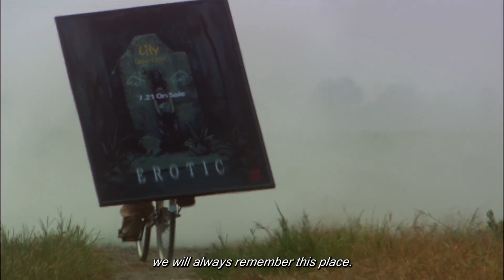[ Fantasia 2021 ] Shunji Iwai: Masterclass & Career Achievement Award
For its 25th anniversary, Fantasia is proud to honour writer, director and video artist Shunji Iwai. His latest film, THE 12 DAY TALE OF THE MONSTER THAT DIED IN 8 – designed as a relief film for the Japanese film industry during the COVID-19 pandemic – perfectly captures the all-too-online moment in which we find ourselves. This is, however, only the latest example of Iwai’s preternatural talent for capturing and sublimating specific periods in life and culture: the unspoken feelings that accompany pivotal moments such as the end of elementary school (FIREWORKS, SHOULD WE SEE IT FROM THE OR THE BOTTOM?), moves to university (APRIL STORY), the uncertainty of marriage and adult life (A BRIDE FOR RIP VAN WINKLE), but also turn-of-the-millennium teen angst (ALL ABOUT LILY CHOU-CHOU), and what it means to live in increasingly interconnected times, via message boards, dating apps, or simple letters sent from lover to lover, across eons of feeling and time (LOVE LETTER, LAST LETTER). A chronicler of our changing hearts and changing times, Iwai’s filmography stands as one of Japanese cinema’s most unique and influential contributions.